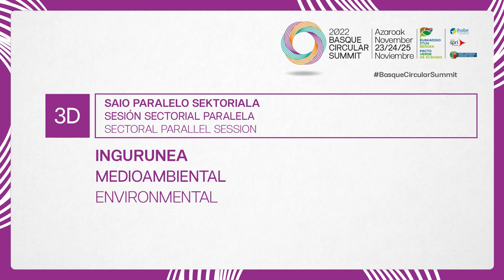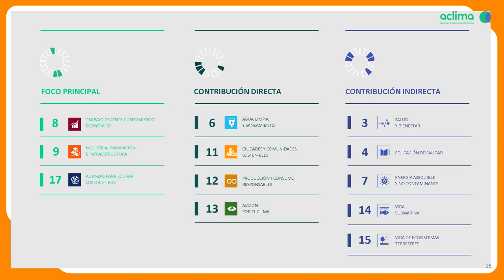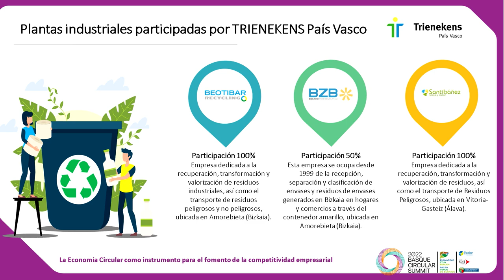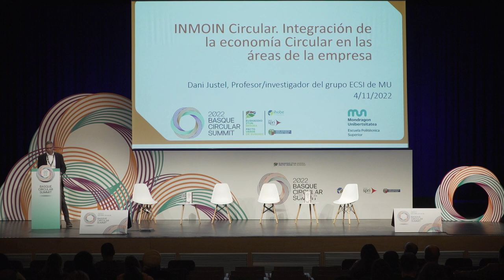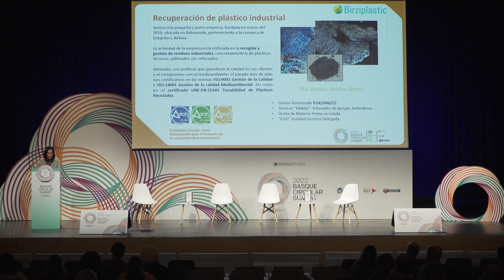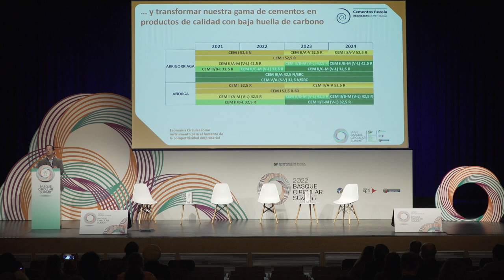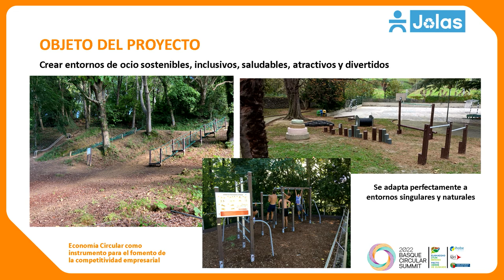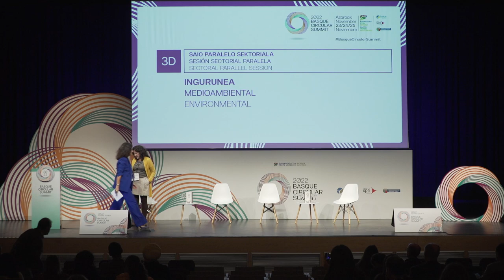Basque Circular Summit 2022. Sesión sectorial medioambiental.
Sesión paralela sectorial medioambiental. BasqueCircularSummit 2022.

- Puesta en valor de la Economía Circular en el sector del medio ambiente:
• Olga Martín, directora general. Aclima.

- Iniciativas y casos prácticos relacionados con proyectos
 • HAPREC - Leandro Ardanza, business developer. Trienekens
 • INMOIN - Daniel Justel, coordinador del Área de Innovación en Diseño Industrial. Mondragón Unibertsitatea

- Iniciativas y casos prácticos relacionados con productos:
 • Maitane Pastor, directora medioambiente. Birziplastic
 • Jose Antonio Hurtado, director Comercial. Cementos Rezola
 • Iñaki Muro, director comercial de Kafea.Eco. Ekogas
 • Iñigo Isasti, director de Proyectos. Jolas
 • Itxiar López, técnica de Relaciones Institucionales. Koopera

- Mesa redonda sobre servicios en Economía Circular:
 • Begoña Vallejo, directora general. Cimas
 • Teresa Tejero, directora Unidad de Medioambiente y PRL. Ondoan
 • Elisa Toscano, socia y coordinadora del Área de Vigilancia Ambiental. Grunver
         Moderadora: Olga Martín, directora general. Aclima